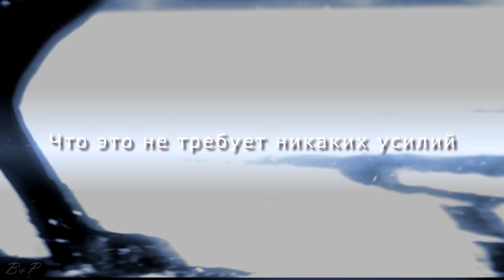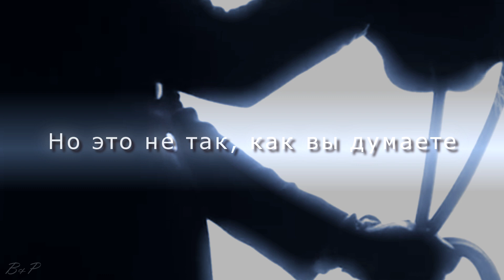Мы побеждаем вместе 「Мотивация - Конный спорт」HD